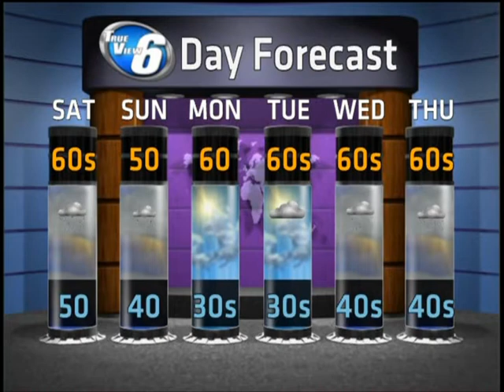WX On Demand: May 31, 2013